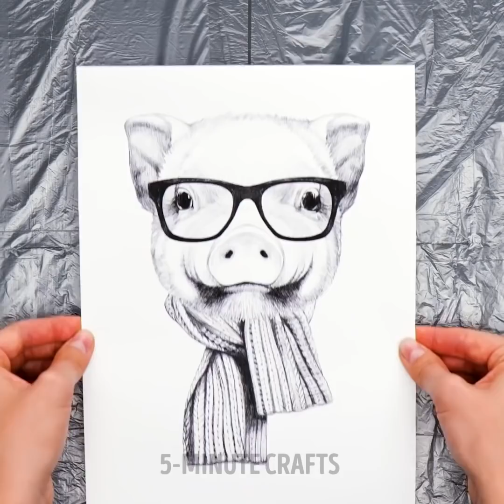Simple Art Techniques You Can Easily Repeat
Timestamps:
00:01 - How to create an art piece with your body
00:37 - Colorful drawing idea
01:57 - How to decorate a boring mug
03:16 - Simple drawing techniques